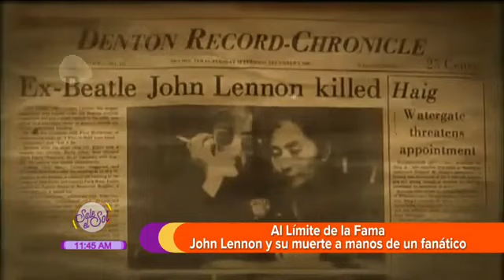John Lennon: La ironía de su vida y su muerte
Nunca nos cansaremos de hablar de él: John Lennon.